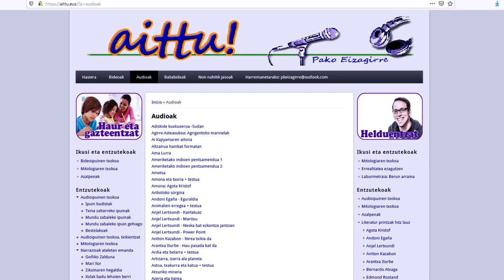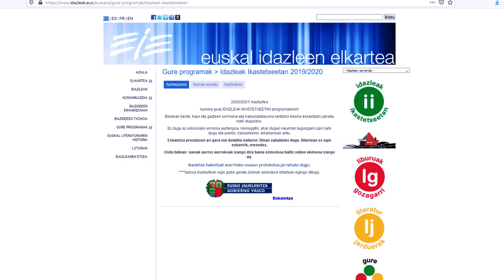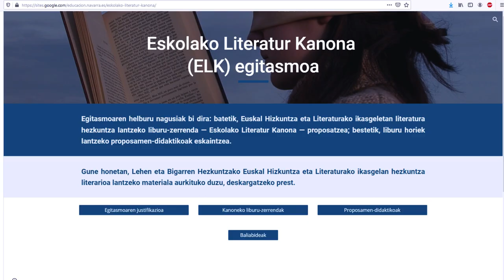Literaturari buruz sarean dagoen guztia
4 minututan azalduta. Bururatzen zaizu besterik?